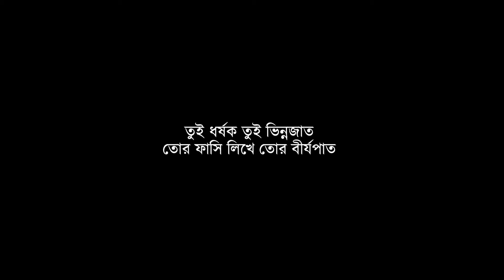Tui Dhorshok Lyrics (তুই ধর্ষক) Tabib Mahmud | Bangla Hip-Hop & Rap Song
হুকুম হয়েছে জারি তোর ফাসি
সর্বনাশা সেই বির্যপাতে
যখন সে মেয়েটির চোখ ফাটা জল
বলেছিলো কথা তরি খোদার সাথে,

তুই ধর্ষক তুই ভিন্নজাত
তোর ফাঁসি লিখে তোর বীর্যপাত...

SONG CREDITS
Lyric and Vocal : Tabib Mahmud
Subtitle : Aqib Muhammad Fuad &
Psyche Rahman Nion
Director : Raihan Uddin
DOP : Akash Haque
Creative Director : Riaz Bin Woahhab

Hukum hoyeche jari tor fasi
sorbonasa sei birjopate
jokhon sei meyetir chokh fata jol
bolesilo kotha tar khudar sathe

Tui dhorsok tui vinno jat
tor fasi lekhe tor birjopat